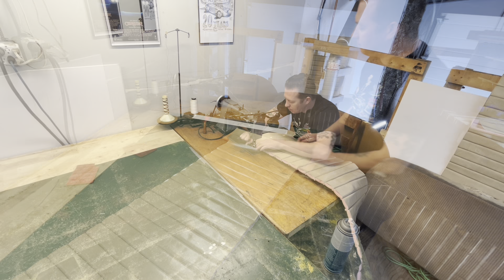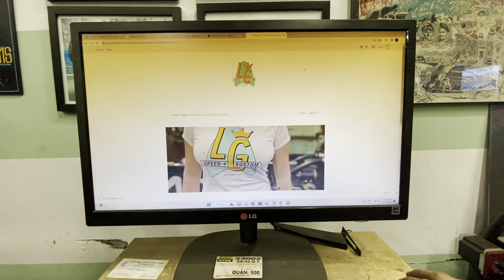How To - Sewing a Tuck and Roll Seat Cover for my 47 Ford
In this video I sew and install a Naugahyde tuck and roll seat cover for the back seat in my 47 Ford.